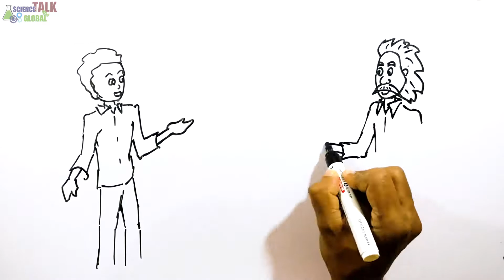Theory of Relativity in simplest form | Science talk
Sir Albert Einstein published special theory of relativity in 1905. It was a revolution in physics. Things that could not be explained by classical physics were explained in theory of relativity. Understanding theory of relativity is normally difficult. In this video we are trying to give a basic idea of for theory if relativity.

albert einstine
albert einstein story
theory of relativity explained simply
theory of relativity explained
simple way to explain relativity
einstein theory of relativity
einstein
theory of relativity
einstein funny stories
funny stories of albert einstein
funny stories of einstein
science talk
theory of relativity in simple words
theory of relativity in simple terms
theory of relativity in simple english
theory of relativity in simple explanation
theory of relativity in simple language
theory of general relativity simplified
theory of relativity explained in simple terms
einstein theory of relativity simple explanation
funny science